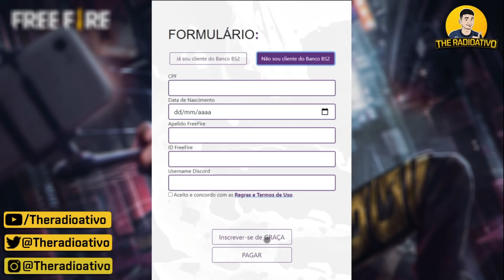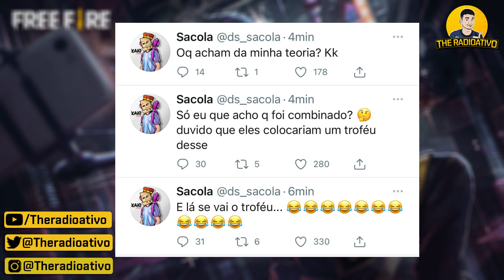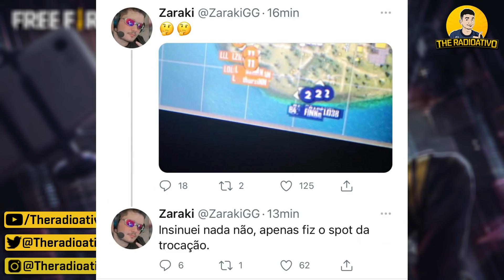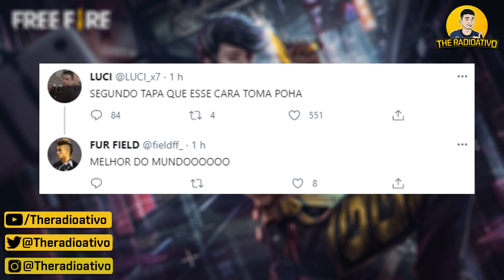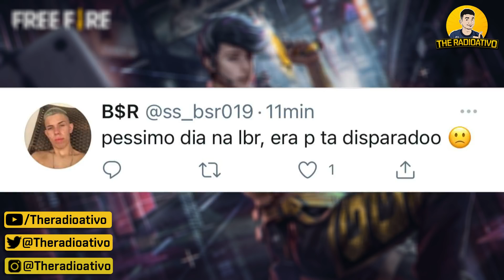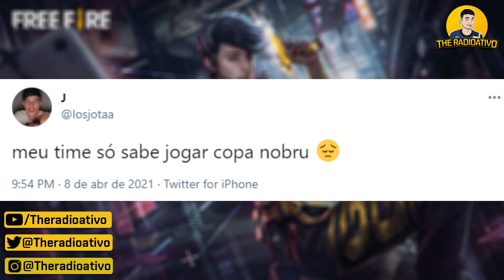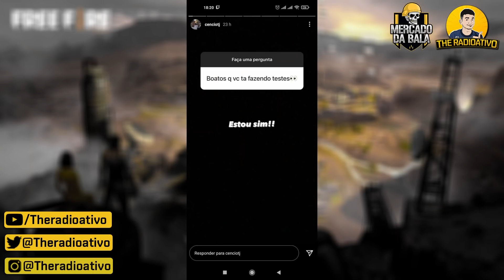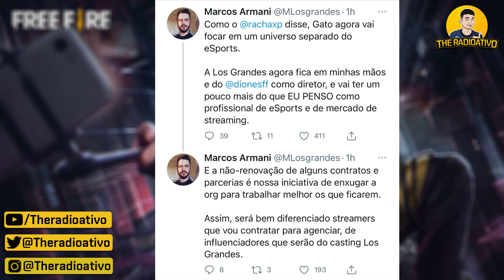TG XINGOU NOISE ! ELGATO AFASTADO da LOS ? B4 NAO MERECEU ? COACH DA SS FARPOU E FEZ DESAFIO A LOS !